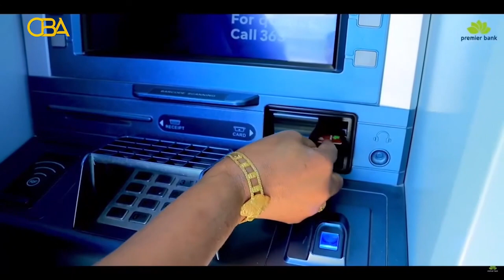Tartanka Hal-abuurka Ganacsiga Xalqadda 13aad - Kala saarista kooxda 3aad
Waxa suurtogeliyay bangiga caalamiga ah ee premier bank